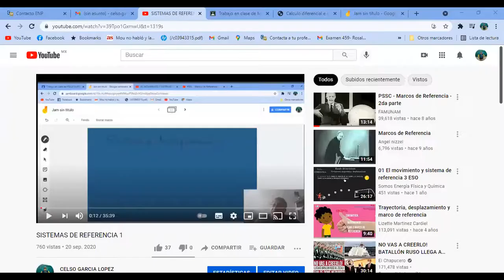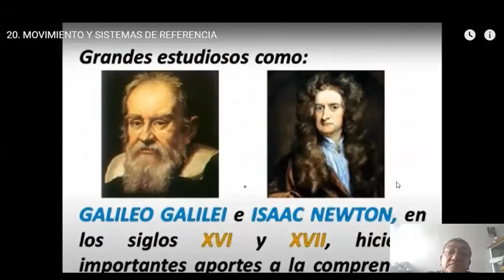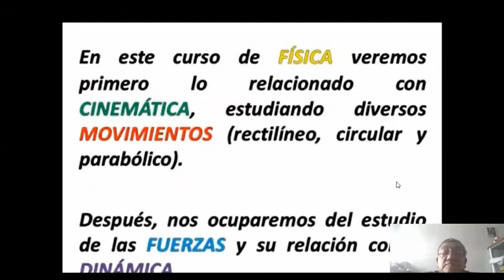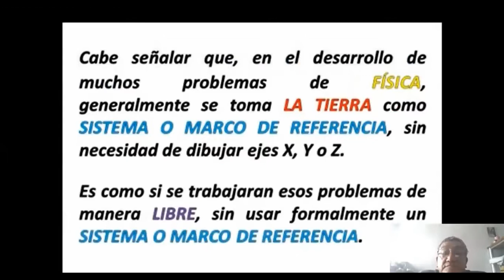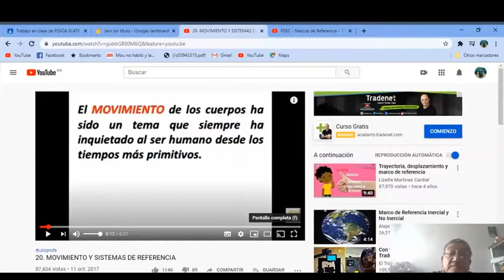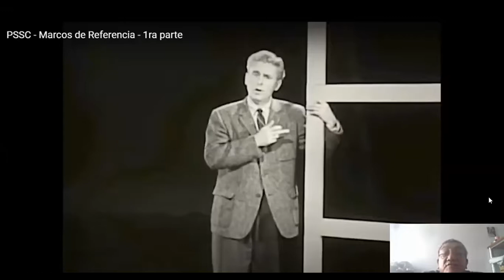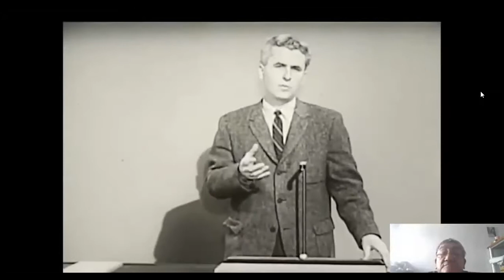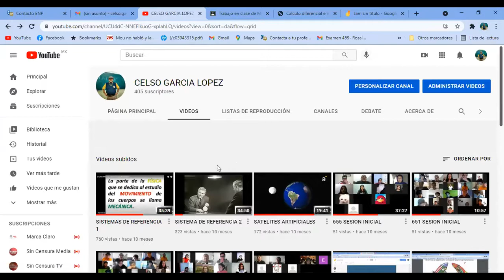459 2021 MIE 11 AGO